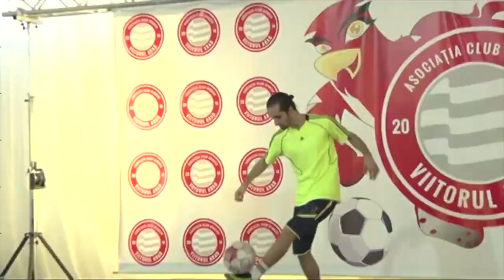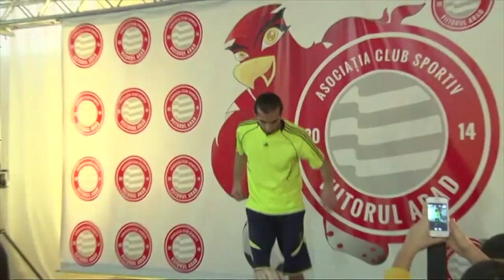Spectacol total cu mingea de fotbal LIVE la Arad | invatafreestyle Alexandru Stan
Alexandru Stan Show Freestyle LIVE | FC Viitorul Arad